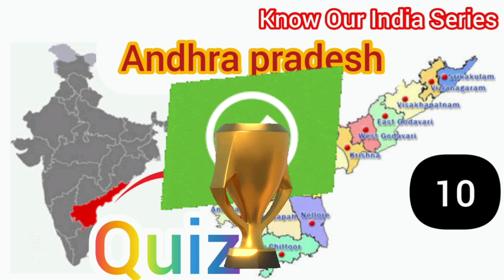Andhra Pradesh quiz || theme based quiz || January month 2024 second quiz || know india series (10)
Hello everyone,
Watch the video and try to answer the 10 questions by filling this 𝗴𝗼𝗼𝗴𝗹𝗲 𝗳𝗼𝗿𝗺 👇🏻

10 questions related to Andhra Pradesh
quiz about Andhra Pradesh

This is a series started on our channel to explore and know our India. In this series we will bring quizzes related to all the states of India.
Improve your skills by playing this amazing quiz.
In this quiz there are given 10 questions related to Andhra Pradesh.
Are you ready for this quiz?
You just need to answer by choosing from their options.
Play this quiz, answer these 10 questions and know yourself whether you are intelligent enough to do all correct or not?

A very Best of luck to All !! 👍🏻

यह हमारे भारत को जानने और जानने के लिए हमारे चैनल पर शुरू की गई एक सीरीज है। इस श्रृंखला में हम भारत के सभी राज्यों से संबंधित क्विज़ लाएंगे।
इस अद्भुत प्रश्नोत्तरी को खेलकर अपने कौशल में सुधार करें।
इस क्विज़ में आंध्र प्रदेश से संबंधित 10 प्रश्न दिए गए हैं।
क्या आप इस प्रश्नोत्तरी के लिए तैयार हैं?
आपको बस उनके विकल्पों में से चुनकर उत्तर देना है।
इस क्विज को खेलें, इन 10 सवालों के जवाब दें और खुद जानें कि क्या आप इतने बुद्धिमान हैं कि सब सही कर सकते हैं या नहीं?